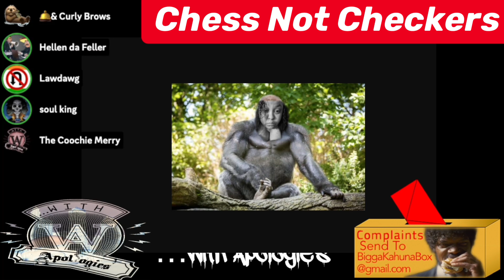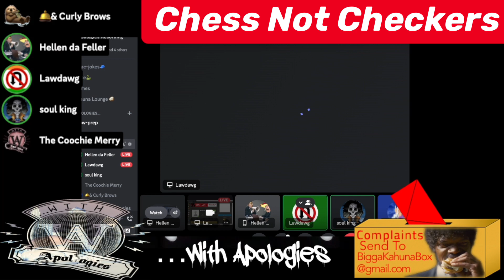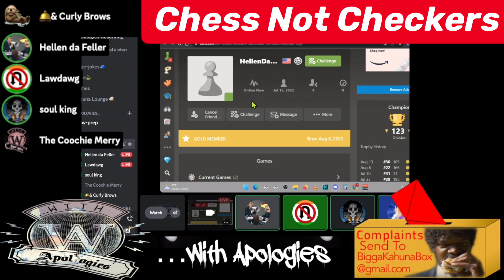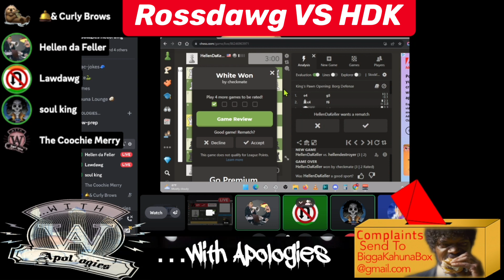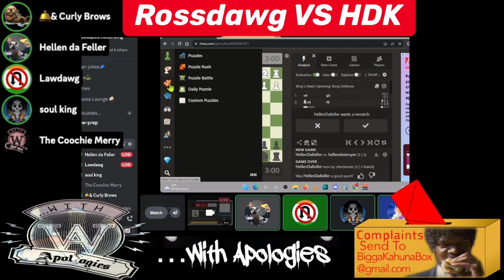The Fastest Game Of Chess Ever Played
This also doubles as the longest game of checkers ever.

-Guests This Episode-
@RossDAwgOfficial as LawDawg
Hellen Da Feller makes more money than you
@jingsndthings as Soul King
And our intern Belland as Sanji